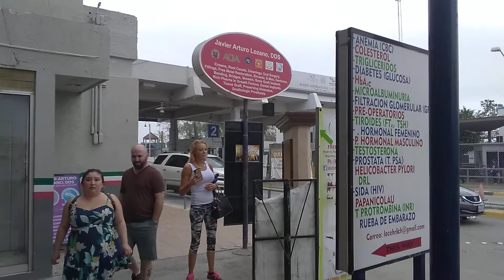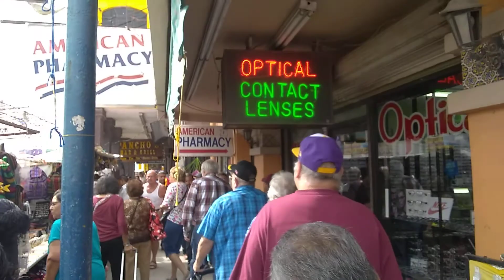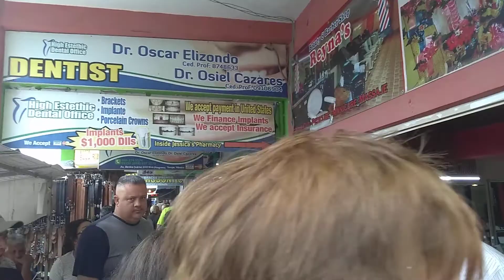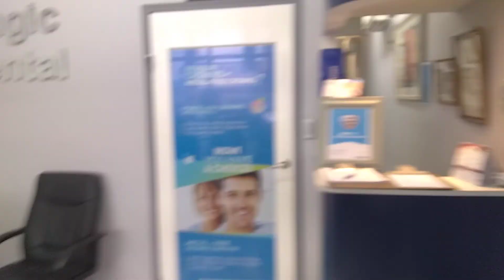Ivory en Progreso